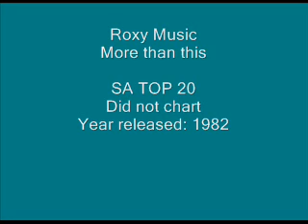Roxy Music - More than this.wmv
S.A. TOP 20 HISTORY:
Did not chart

Roxy Music are an English art rock group formed in 1971 by art school graduate Bryan Ferry, who became the group's vocalist and chief songwriter. The other members are Phil Manzanera (guitars), Andy Mackay (saxophone and oboe) and Paul Thompson (drums and percussion). Former members include Brian Eno (synthesiser and "treatments"), and Eno's replacement Eddie Jobson (synthesiser and violin).